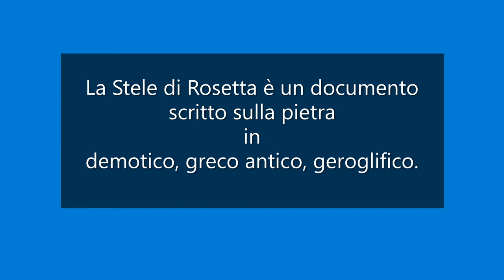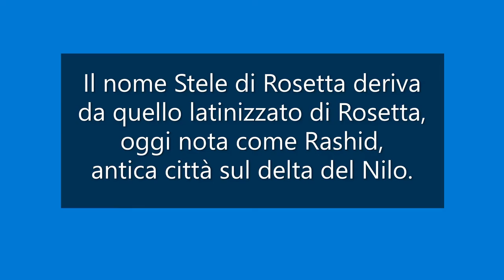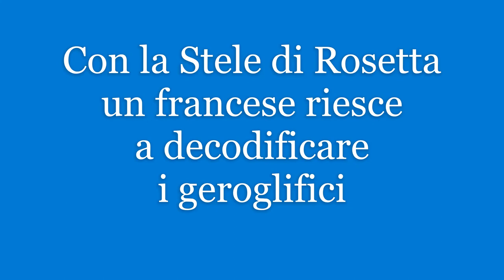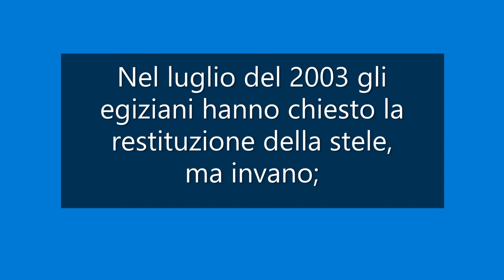Cos'è la Stele di Rosetta